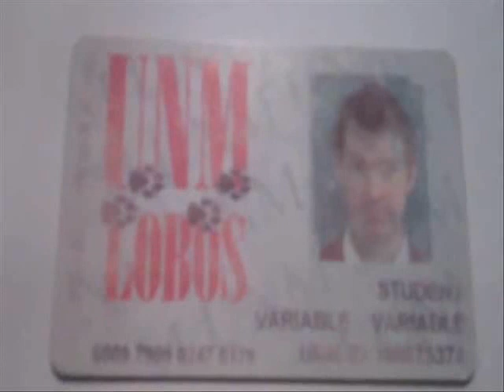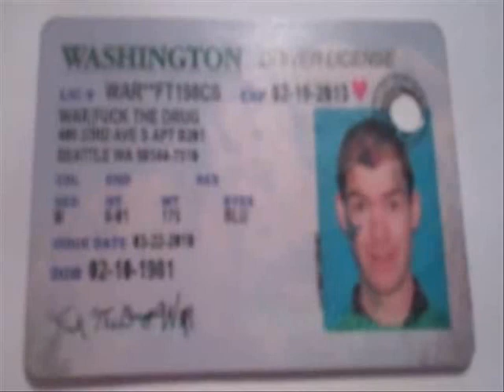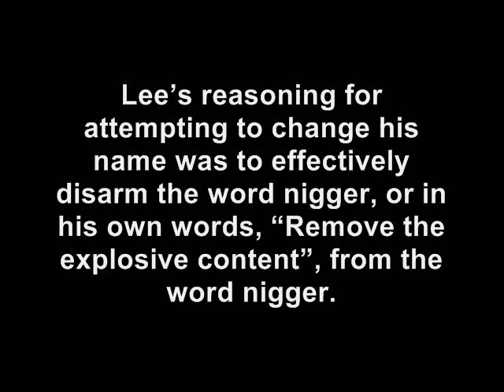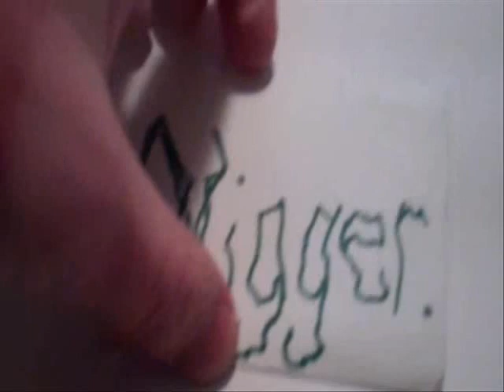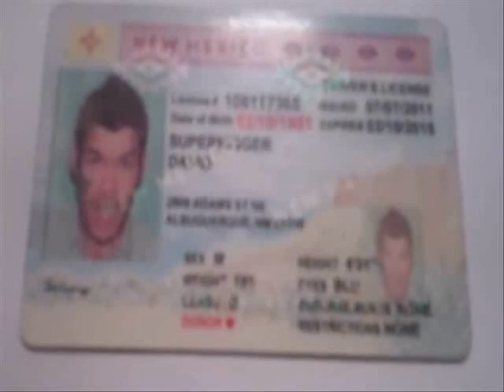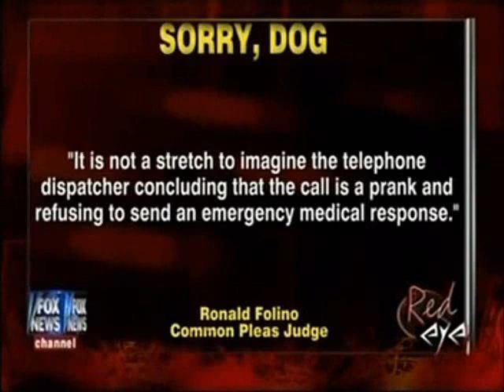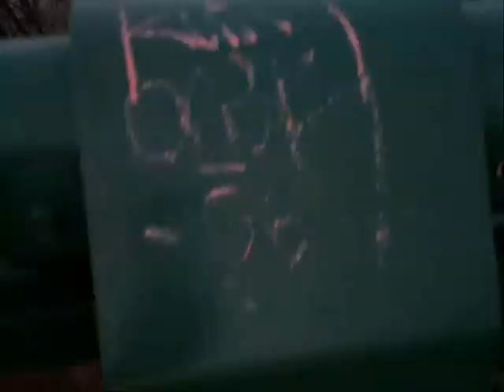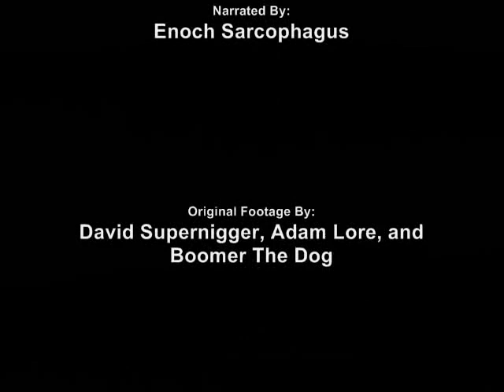MISTER(I) RADICAL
MISTER(I) RADICAL is a biographical documentary about a Caucasian man whose current legal name (which you will see is subject to change) is David Nigger Means Human Supernigger. David (whose past legal names include Fuck Censorship and Fuck The Drug War) has continually legally changed his name from the beginning of the new millennium to the present (2012) in order to establish what he calls "Name Freedom" in the United States of America, and to humanize the word Nigger.

*This particular version of the documentary is imbued with a minor glitch which expresses itself in the form of specific frames appearing seconds before they should, and specific frames being cut far to short. I apologize for this. There is nothing I can do at this time in order to repair this minute error so just sit back, relax, and prepare to see the world through the eyes of planet Earth's seminal Supernigger.